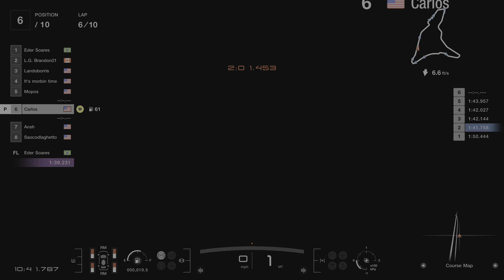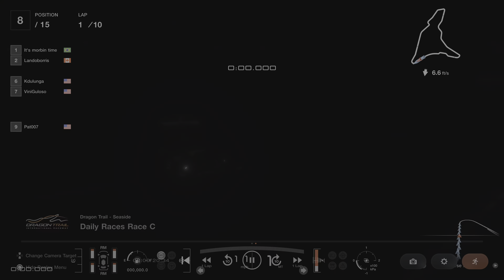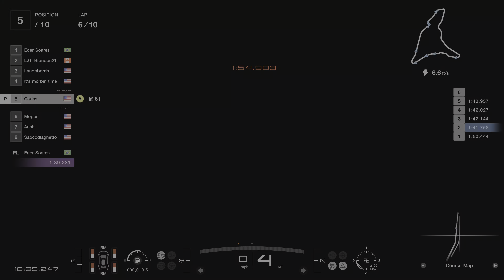Nissan GT-R Nismo GT3 ‘13 | Dragon Trail - Seaside | Online Race C | Gran Turismo 7